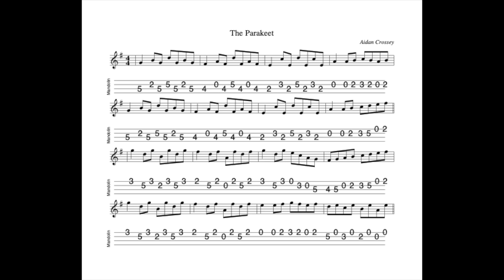The Parakeet REVISITED - a reel in G Major composed tabbed for mandolin and played by Aidan Crossey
16 June 2024.  I have released an album of 12 home-recorded tracks via Bandcamp called "The Hard Mile".  . I have also made available an album of demo recordings of my Ceol Dorcha project at Bandcamp.  The album is called "Dark Nyah"; £5.00 for 14 tracks.  for further details.  Thank you.  Aidan

Sheet music and tab for this tune is available to download FREE OF CHARGE at the following

Composed, notated, tabbed for mandolin and played on his Belmuse EM-190 electric mandolin by Aidan Crossey. - follow the link to "original tunes written and played by Aidan Crossey".